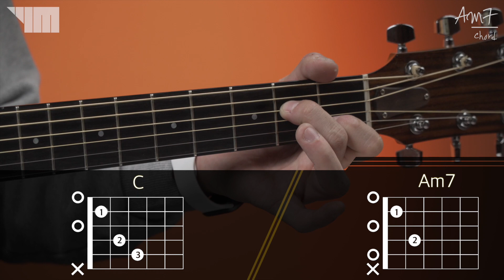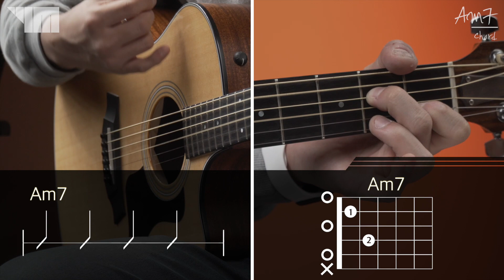태연(TAEYEON) - 제주도의 푸른 밤(The Blue Night Of Jeju Island) [통기타] 수업 - 2. 코드 Am7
TAEYEON - The Blue Night Of Jeju Island [guitar]